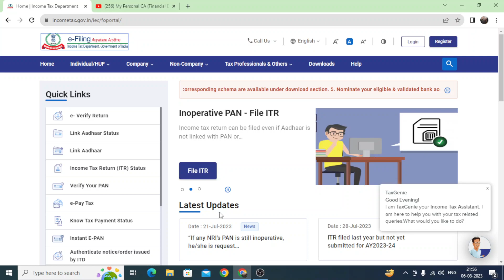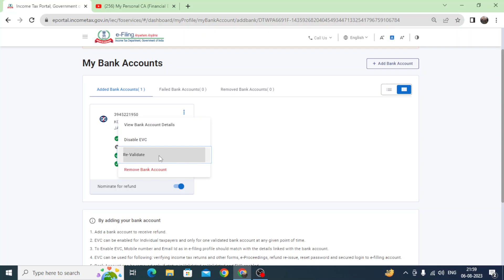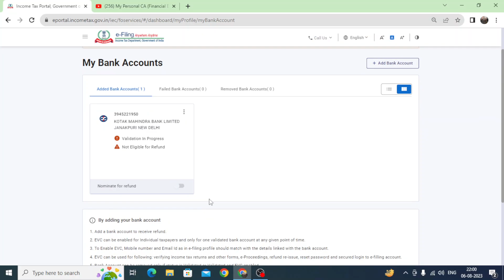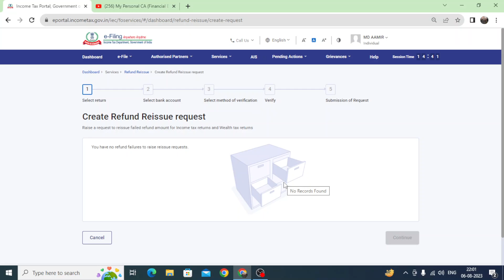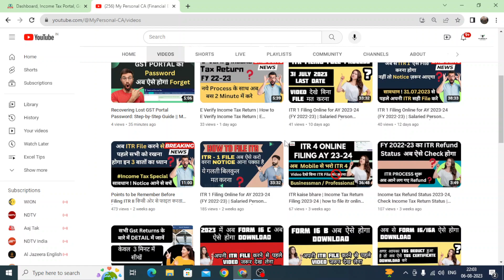Income Tax Refund Not Received Problem Solved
📊✨ Welcome to Our Informative Guide on How to Check Your Income Tax Refund Status! 🎉🔍

Have you been eagerly waiting to track your Income Tax Refund? 🤔 Your search ends here! 🙌 Get ready to embark on a journey of financial empowerment as we guide you through the process of effortlessly monitoring the status of your tax refund! 💰🕵️‍♂️

In this comprehensive and easy-to-follow video 🎥, we'll take you by the hand and walk you through each essential step:
🔹 Step 1: Accessing the Official IRS Website 🌐
   - We'll show you exactly how to navigate to the IRS's secure website, ensuring you're on the right track from the get-go.

🔹 Step 2: Entering Your Details Securely 🛡️
   - Learn the importance of safeguarding your personal information while inputting the necessary details to access your refund status.

🔹 Step 3: Navigating the Refund Status Portal 🌟
   - We'll guide you through the user-friendly refund status portal, making sure you're comfortable and confident as you navigate its features.

🔹 Step 4: Understanding Refund Status Updates 📈
   - Uncover the meanings behind different refund status updates and notifications, empowering you with the knowledge to interpret them accurately.

🔹 Step 5: Pro-Tips for a Hassle-Free Process! 💡
   - We've gathered expert tips and tricks to streamline your refund tracking journey, ensuring you're fully equipped to manage any potential hiccups along the way.

Say goodbye to uncertainty and hello to financial clarity! ⏳🕒 Our detailed guide will equip you with the skills and confidence you need to keep tabs on the progress of your hard-earned money's return journey! 💸💳

💼💡 Make the decision to take control of your financial future today – because knowledge is the key to success! 🚀🔥

📞For services & Tax consultancy please call @ 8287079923

Data Privacy Policy - In course of preparing video we have to show Name, Mobile, email and other personal details. It is hereby clarified that all due permission have been taken before publishing video on any social media platform. The objective behind the video is to educate the public at large and shall not be treated as violation of any YouTube community guidelines.

©️MyPersonal-CA